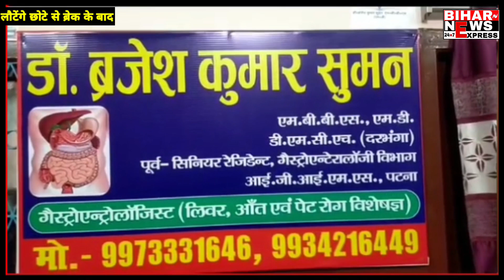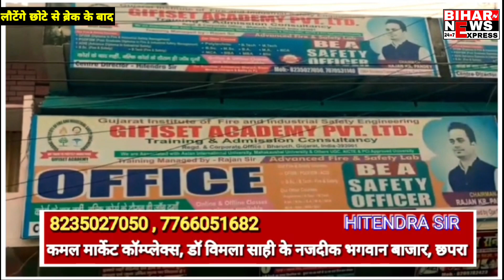सिवान–जय श्रीराम का नारों से गूंजा मैरवा, निकाली गई शौर्य जागरण यात्रा। देखें खबर...